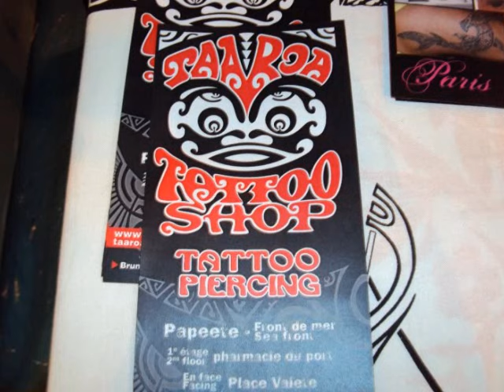Film Tattoo à Tahiti chez Taaroa version +++++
Super moment , 5 heures de boulot , merci Taaroa .
Je vous le recommande !!!